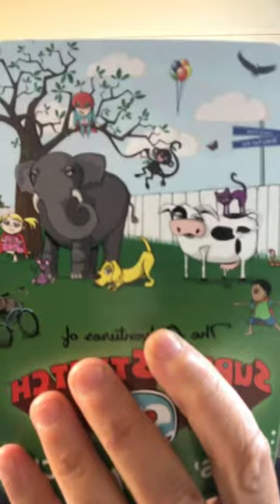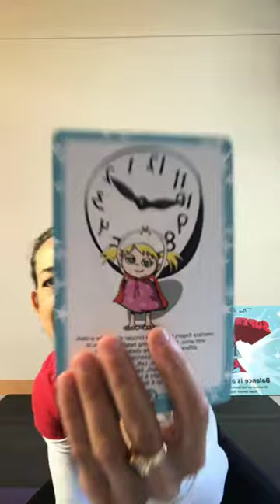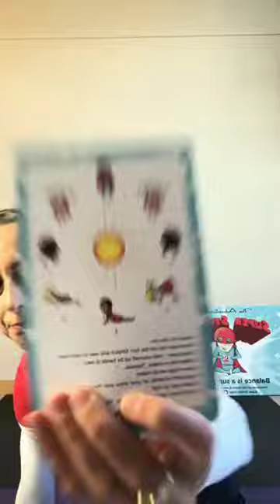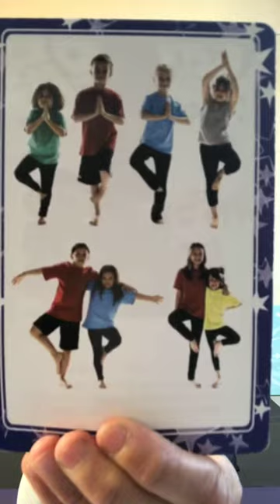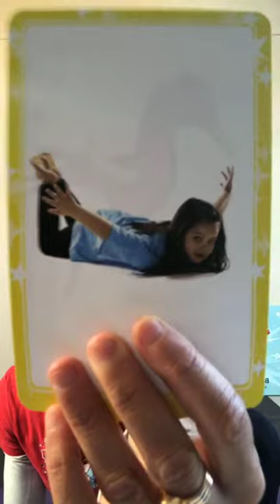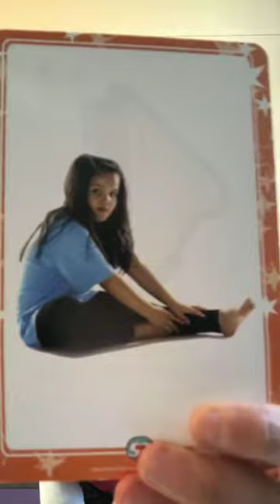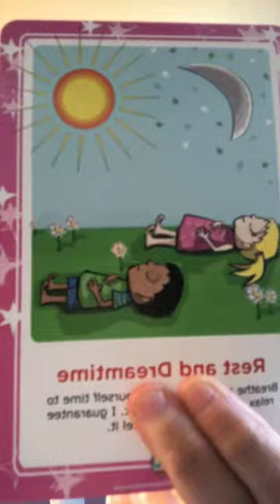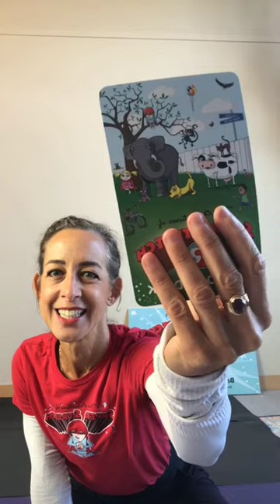Super Stretch Yoga _ Kids’ Yoga Playdate _ 50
N.A.M.A.S.T.E.
Hello my Brave, Strong, Peaceful, and Kind friends! I’m honored and grateful to have the opportunity to teach yoga and ‘Breathe. Stretch. Play.’ with all of you.

Thank you so much for joining the Super Stretch team!

When we practice together we are practicing the Super Stretch mission:

“I will work to create a peaceful, balanced life by living the Super Stretch mission:
N = Nothing is impossible.
A = Always be honest.
M = Make the world a better place.
A = Act with kindness.
S = Share with others.
T = Trust and believe in yourself.
E = enJOY and have fun!

With a strong body, clear mind, and a pure heart. I promise to be the best person I can be and make N.A.M.A.S.T.E. a part of every day!”

Keep being the best that you can be, friends. And always remember that ‘Balance is your superpower!’

Peace & Love,
Super Stretch

Hi friends, I’m Jes! Welcome to The Adventures of Super Stretch. In our playdate, we are going to share the yoga LOVE by teaching kiddos to flip the negative switch in their minds and plug into their superpowers of BALANCE to respond wisely during tough times.

We will be sharing easy, fun wellness tips for kids to do during uncertainty. Plus, wonderful tools for stress relief! Remember, you are a superhero and have lots of tools in your super kit to stay happy & healthy.

Did you know YOGA calms the nervous system so that you can let go of unhappy thoughts? Yep! We are going to teach children resiliency practices to give them superpowers to THRIVE. Then they can be a better person to everyone, most importantly –  give kindness to themselves!

As Super Stretch says, “Take a deep breath. Exhale the yucky clouds away. It will calm your mind and build positive energy for the rest of the day. You are a superhero! Balance is your superpower.”

Look forward to seeing you next time at 247 Mindful Path Way to make ‘BREATHE. STRETCH. PLAY.’ a part of every child’s day.